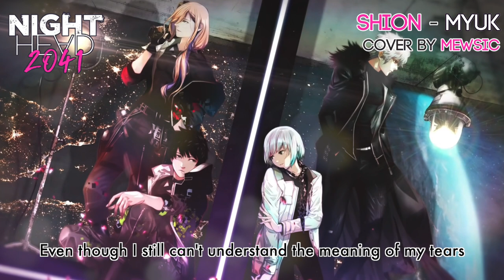【mew】"Sion / Shion (シオン)" by Myuk ║ Night Head 2041 ED ║ Full ENGLISH Cover & Lyrics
This is our cover of Sion (シオン) by Myuk, the ending theme of Night Head 2041!

Man I really love Myuk's style of music, such a gorgeous song! And I've not caught up with the anime completely but I'm liking the concept so far! Hope you guys enjoy my cover! And thank to Velo S for providing the lovely guitar~

But if you want to support my music even more, I'd be so grateful!!!

DanGarlockMusic, Corey Urie, Darrastan, SuSpInTiOn, MacKela

► DOWNLOAD MP3:
When this song is available on streaming services, I will upload the mp3 ^^)/

► CREDITS:
Song: Sion / Shion / シオン
Artist: Myuk / Eve
Anime:  Night Head 2041 ED
Vocals / Lyrics  / Mix / Instrumental / Video: supヽ(・v・)ﾉ

► LYRICS:
As I walk the empty streets
In this crying world, I see
All these hands are holding tightly as their hearts keep calling out
But I wish that I could stay here and just swing in the cool breeze
'cause I know that I'm much too weak to conquer the dawn now

The future's waiting now
Same with me, I'm waiting now
All these words are stored inside the buds, just waiting now to bloom
So let's walk together once again, embracing the warm night
It's alright, it's okay, I'll be just fine

Can we just stay? Remember me tonight now
Even in a world I've never seen, I want to hear your voice again now
So let's just stay in love
Inside the glowing light of this world
Let's light up the night now with fire in our hearts

All my dreaming late at night
Makes it peaceful, it's alright
Even though I still can't understand the meaning of my tears
I wish that I could send my feelings off in the wind
'cause I know that we both are fated to meet somewhere again

When I plan my future out
You are there, without a doubt
So if you enjoy the darkest nights, and wished they never end
I'll be right beside you, walking through this mysterious world
It's alright, I'm sure I'll be just fine

Forever now, I won't forget you
I'll keep you deep here in my heart